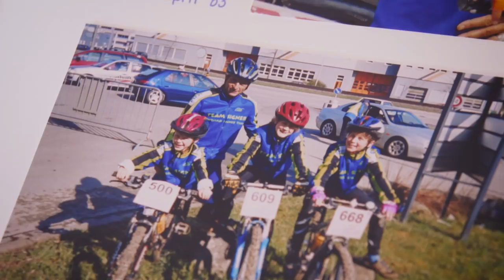A day with MTB athlete Jolanda Neff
Do you wish you had more time? Are your days too busy? Well, try being a young, proffesional MTB athlete!

Jolanda Neff is the newest addition to the KROSS Racing Team. In her early 20's, life as a proffesional athlete can be hard. Balance between work, university and social life is a tough act. We spent a day with our Swiss athlete to see what it involves. Welcome to a day with Jolanda Neff!